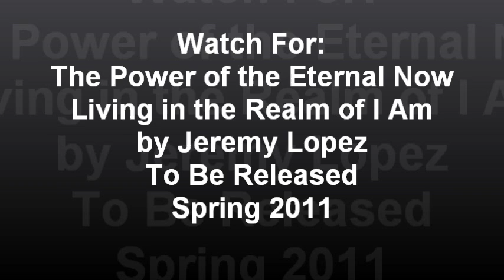The Power of the Eternal Now by Jeremy Lopez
This somewhat controversial book, "The Power of Eternal Now" opens Christians' minds in a unique way to the truth of God outside of time. Prophet Jeremy Lopez calls believers to live in the now reality—putting aside inaction and passivity and truly grasping hold of the truth that God speaks about their lives.